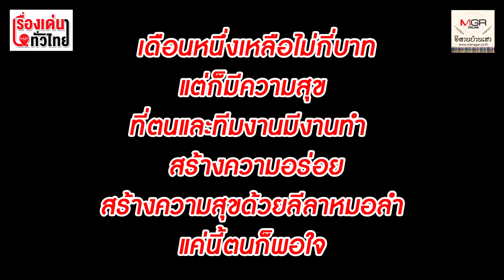หนุ่มลำซิ่งดิ้นหนีตายพิษโควิด-19 จับสากตำส้มตำขายหาเลี้ยงครอบครัว : เรื่องเด่นทั่วไทย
หนุ่มหมอลำซิ่งคณะ “สุรชัย ใจภักดี”วางไมค์ชั่วคราวเพราะพิษไวรัสโควิด-19 แต่สู้ไม่ถอย พาทีมงานถือครกจับสากตำส้มตำขายพ่วงด้วยอาหารท้องถิ่นอีสานอีกหลายเมนู เผยแต่ละวันขายได้ 2,000-3,000 บาทพอแบ่งปันให้ลูกน้องได้จูนเจือเลี้ยงดูพ่อแม่และลูกเมีย